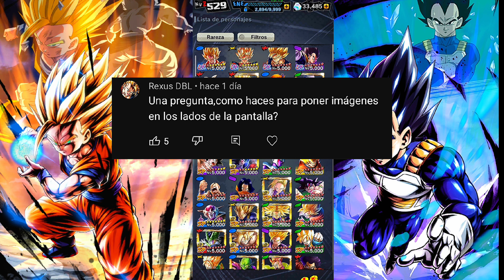El team Movies más fuerte de la historia Recordando Leyendas #4 | Dragon ball Legends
Obviamente era el equipo más fuerte en su tiempo xd